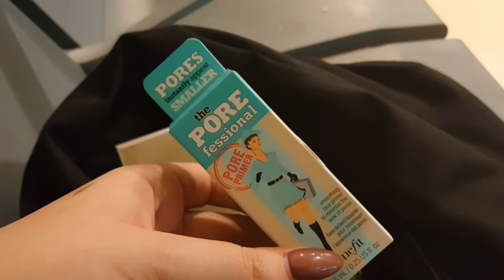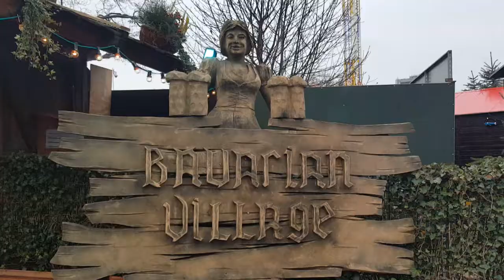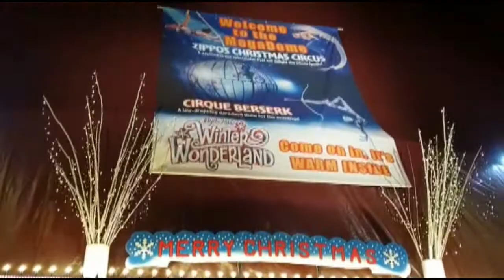BIRTHDAY SURPRISE | Weekend Vlog 2018 #14 | Katya Constantine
i HAVE THE BEST FIANCE IN THE WHOLE WORLD. My lovely man took me to Winter Wonderland in Hyde Park this year which has been a dream of mine for so many years! I am so grateful to have finally gone and experienced it first hand and it did not disappoint.

Love you all and Merry Christmas!! xxxx